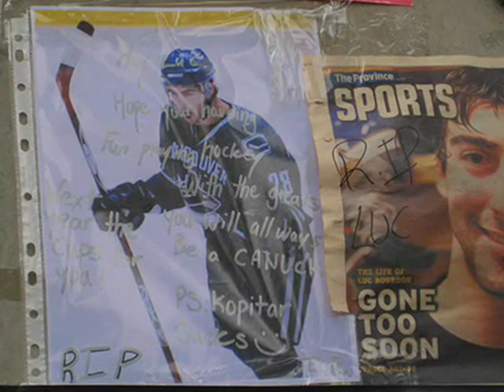LUC BOURDON (1987-2008)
This is my tribute video of Luc Bourdon, It was a very sad moment for me. I watched Luc Bourdon in the world juniors and watched the canucks after the habs played on HNIC. Luc Bourdon was gonig to be a great defencemen It's too bad he didn't really have a chance to change the canucks team. This is my goodbye video featuring 30 Seconds to Mars- A Modern Myth.

Rest in Peace Luc Bourdon.:(